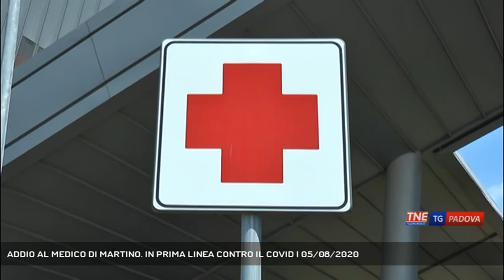ADDIO AL MEDICO DI MARTINO. IN PRIMA LINEA CONTRO IL COVID | 05/08/2020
TG Padova Sera 05/08/2020 - MONSELICE - IN PRIMA LINEA CONTRO IL COVID NONOSTANTE LA MALATTIA, i colleghi dell'ospedale di Schiavonia piangono la scomparsa del medico Francesco Di MArtino, morto a 65 anni a causa di una malattia contro cui combatteva da tempo - Servizio Luisa Bertini, immagini - Repertorio, montaggio Cristian Roque Allende - Segui Telenordest anche sul digitale terrestre! Visita il sito